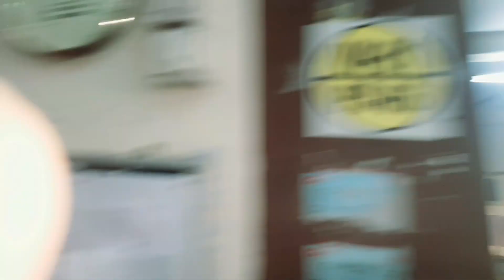saraswati puja vlog 🙏🙏Sara din saraswati pujo kikorlam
saraswati puja vlog 🙏🙏🙏aj Sara din kikolam#papiadreams